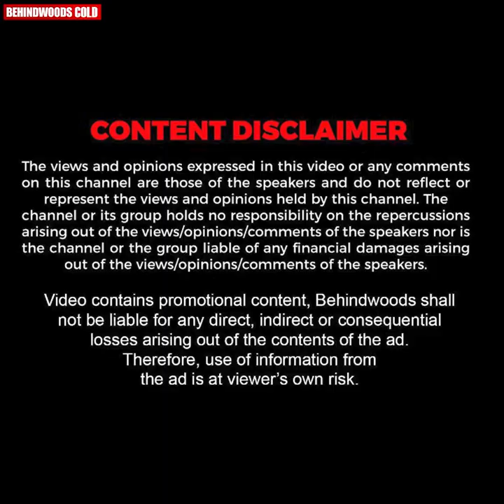ഞാൻ തന്നെ പലർക്കും പറഞ്ഞുകൊടുക്കും 1983-ൽ അഭിനയിച്ച പയ്യനാണെന്ന് ..!😅😜 | Bhagath Abrid Shine